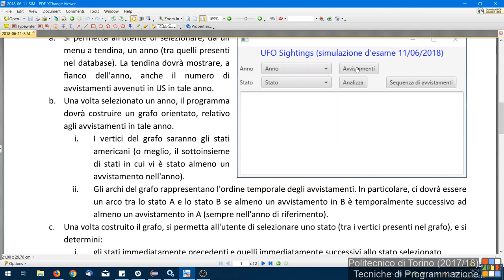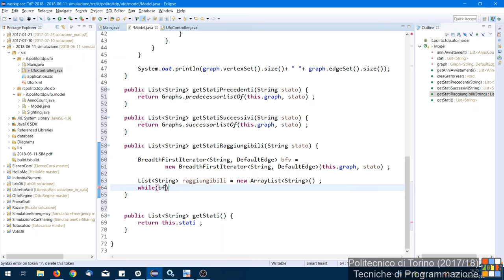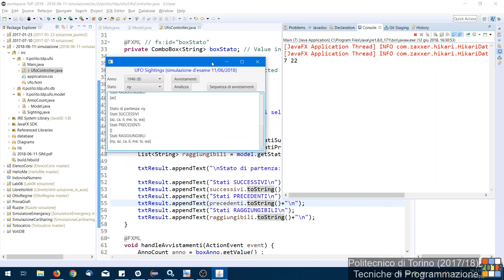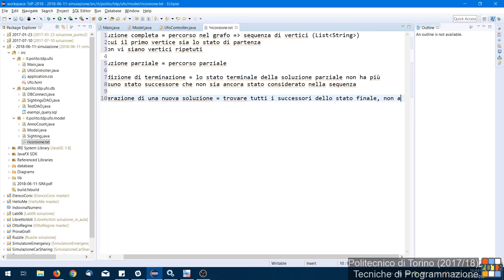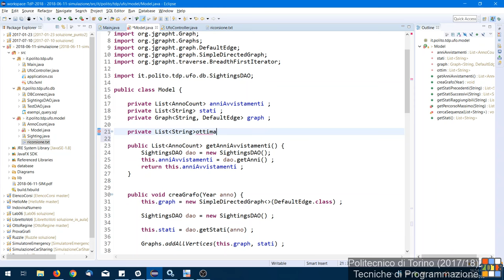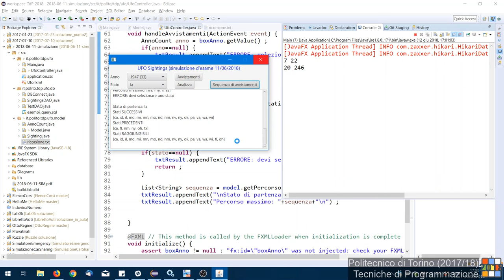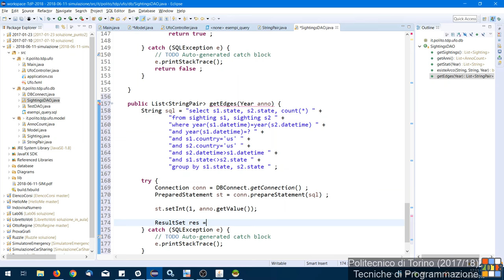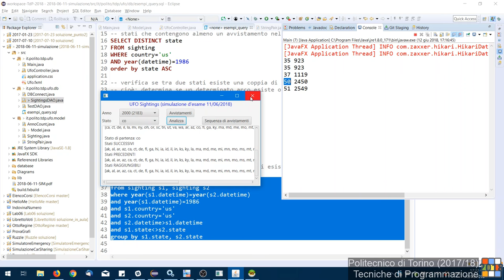TdP-2018-L37: Simulazione d'esame n.1 (seconda parte)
Lezione 37 del 12/06/2018: Simulazione d'esame n.1 (seconda parte).